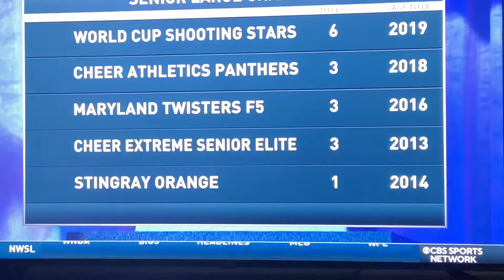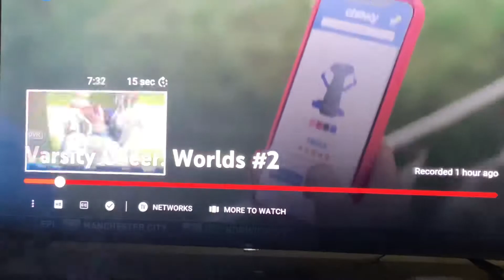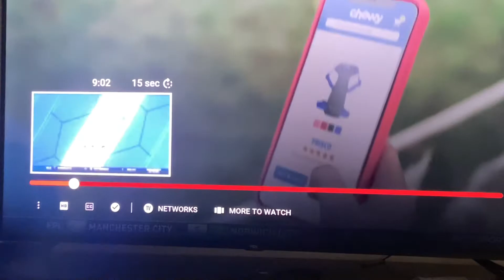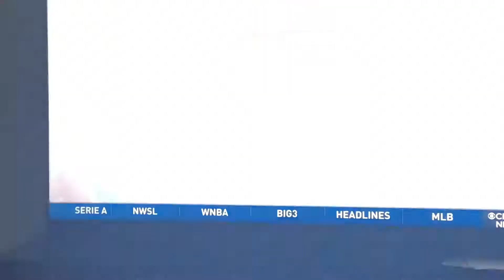Cheer Athletics Panthers / Stingrays Orange 2021 World Championship